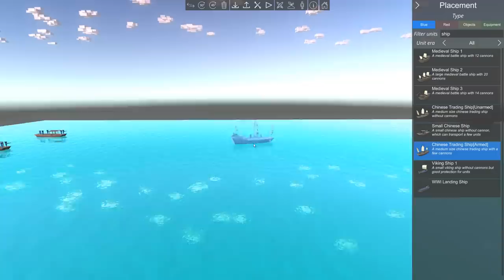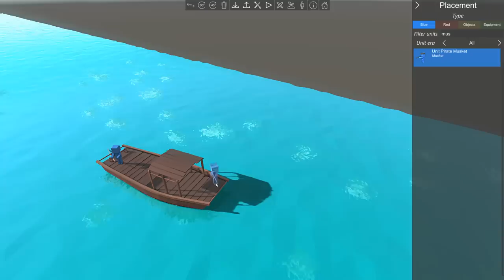Giant Pirate NAVAL BATTLE! BATTLESHIP Simulator! (Ancient Warfare 3)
Ancient Warfare 3 Gameplay - Sea of Thieves custom Map, Battleship Simulator, Naval Battles! (Ancient Warfare 3 Modded Maps)

In anticipation of Sea of Thieves Hungering Deep update coming to Sea of Thieves this week we check out some awesome Pirate Ship battles

-Baron